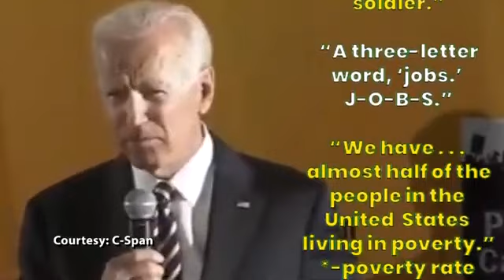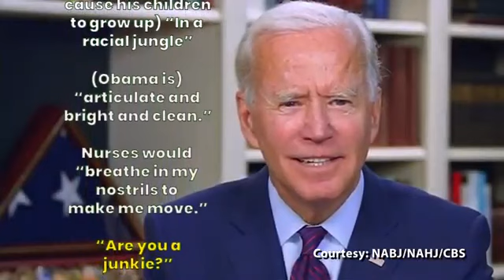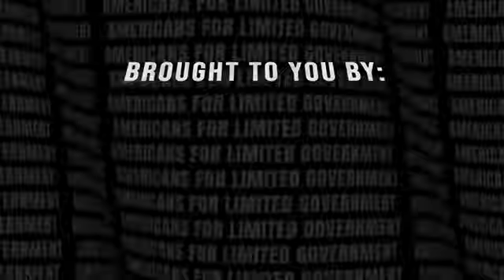Joe Biden's Greatest Hits! Available for Pony Express Delivery!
I am NOT a Trump supporter by any means, but I mean come on. How was this man EVER an option for a possible Leader of a country??? This video speaks for itself, Joe Biden should have been Committed years ago...
Mirrored from Americans for Limited Government